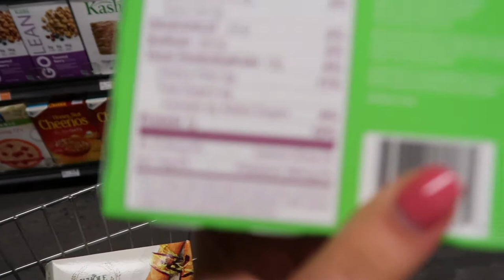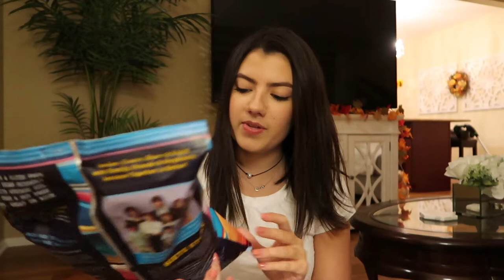Grocery Shop With Me At Whole Foods + Grocery Haul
Come with my as I grocery shop at Whole Foods!

Instagram: lisabeverlyy & lisabeverlyofficial
IMDb: Lisa Beverly